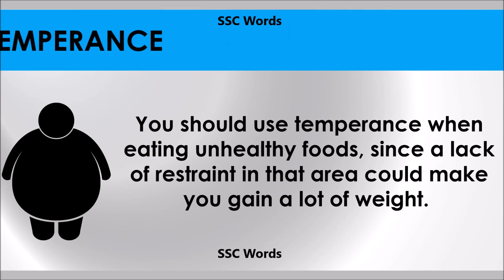Temperance # Improve English # Meaning and 5 sentences # GRE CAT GMAT word # SSC Words